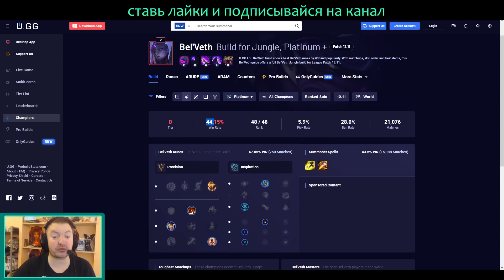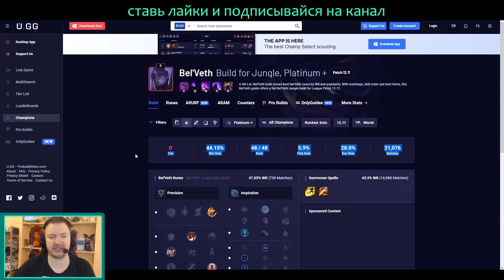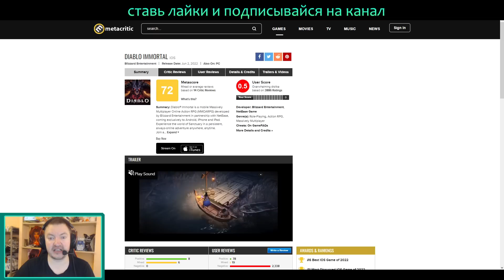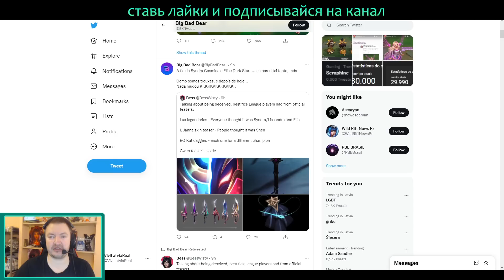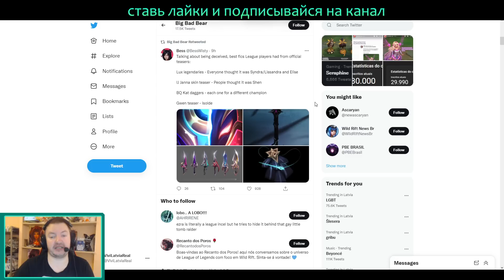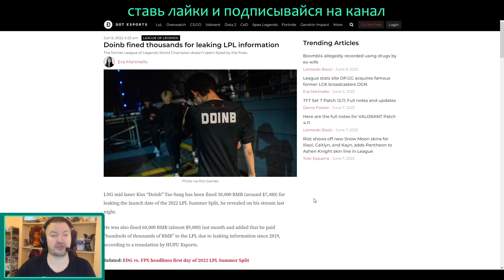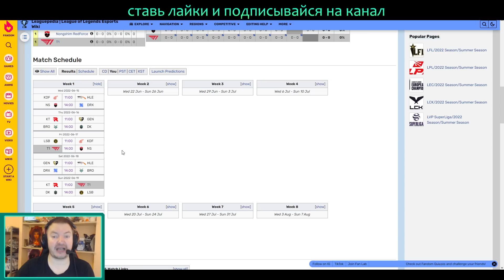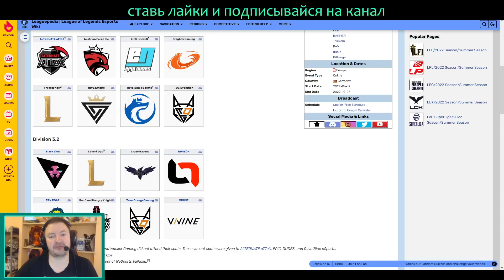DOINB ОШТРАФОВАЛИ | СТАРТ КИБЕРСПОРТА | BEL'VETH ХУДШИЙ ЛЕСНИК | LoLesports ВивиНовости